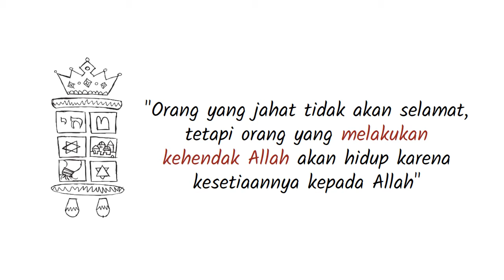PL-35 Pengantar Kitab Habakuk - Seri Pengantar Alkitab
Nabi Habakuk, bernubuat dan berdoa sekitar tahun 612 SM. Ia adalah seorang dari dua belas nabi kecil dalam Alkitab Ibrani.